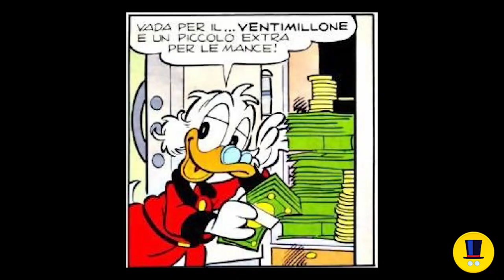PERCHÉ ODIO REGINELLA | 5 Cents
Un amore tormentato e impossibile o un'isterica fuori controllo? Oggi prendiamo a badilate la nostalgia guardando negli occhi un personaggio tra i più amati e controversi del fumetto Disney